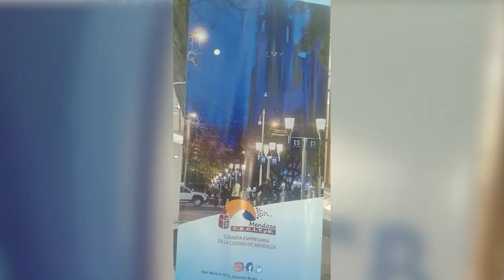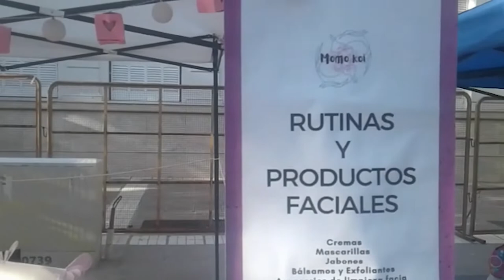Feria de artesanas locales en Capital por el día de las madres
En la peatonal Sarmiento de la Ciudad de Mendoza, mujeres de la Cámara Empresaria de la Ciudad de Mendoza y de la Federación Económica de Mendoza organizaron una exposición con venta al público en la semana previa al día de la madre. También, durante todo el mes de octubre se han realizado jornadas y actividades de concientización por la lucha contra el cáncer de mama. Eduardo Giménez, corresponsal popular, entrevistó a organizadoras y feriantes. Incluimos también en este informe un saludo especial a todas las madres.